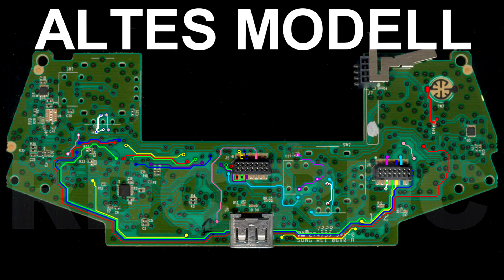Scuf Controller selber bauen | Xbox one | Duzzl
Hey Leute hier seht ihr ein neues Video von mir.

Skype. duzzl.youtube
XBL: CooooKiiiiiiEZZ
PSN: CooooKiiiiiiEZZ